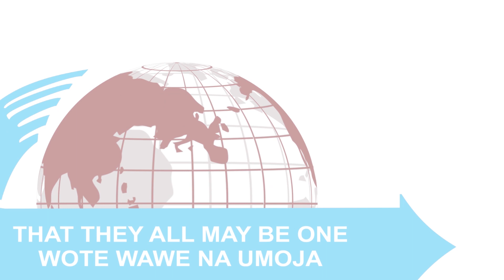WORSHIP MOMENT | WAKATI WA KUABUDU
The song NDUGU WA KIROHONI reminds us of a day that is coming, whence we shall all account for those in our households and our neighbors; it is therefore up to us to offer ourselves to this cause, and to which, the Lord shall send the Holy Spirit that shall enable us to bring many souls to salvation. Let us not fear; for the same way the Lord offered himself to save us, we should be keen too, not to evade him. Join in worship while extolling on one another to meditate on our mandate in salvation. The gospel calls us to give ourselves freely to serve others and bring them to the redemption of the Lord Jesus Christ.

NDUGU WA KIROHONI